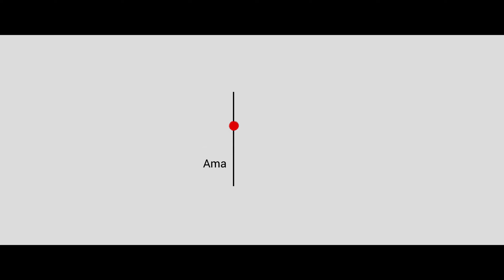Amar Durga Pujo Promo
A documentary on Durga Pujo . . . coming November 2018